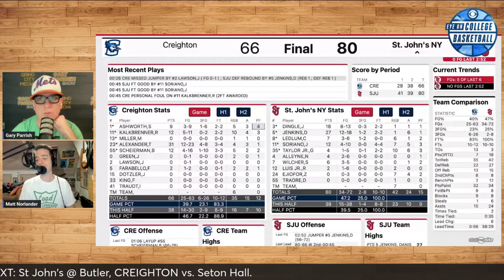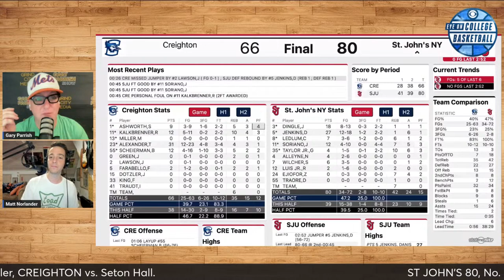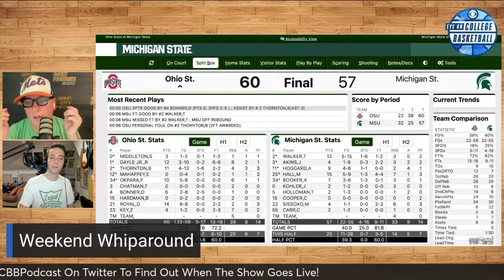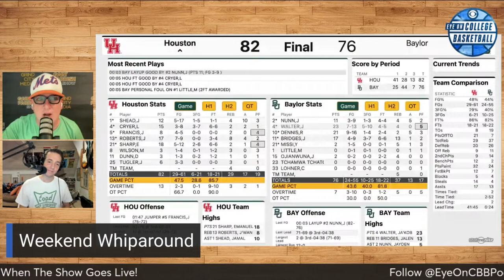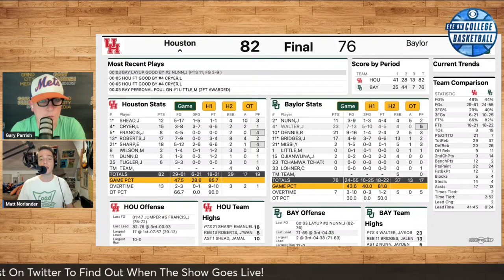St John's obliterates No. 15 Creighton in MSG; Wake's big win overshadowed by court storming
Gary Parrish and Matt Norlander review the weekend that saw Rick Pitino donning the white suit at Madison Square Garden. Discuss the courtstorming at Wake and the in-game repercussions of what will happen in the ACC. PLUS whip around the weekend to get you ready for the Monday and Tuesday games.

00:00 - Start
00:55 - Are St John's tournament hopes still alive?
38:05 - Thoughts on Dale Bonner's buzzer-beater, Houston's win at Baylor, Kentucky's blowout of Alabama, etc.
1:05:49 - Monday and Tuesday games to watch.